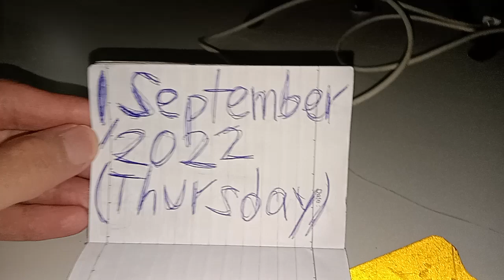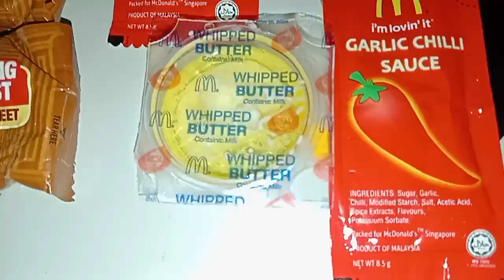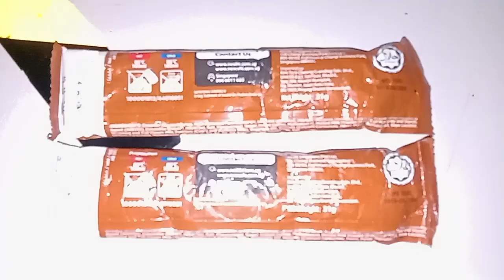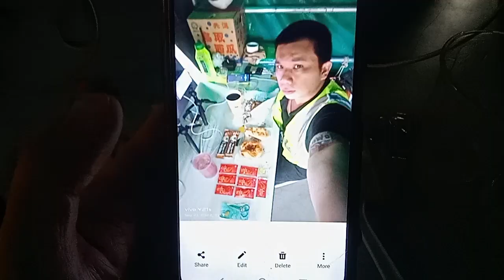Superstar⭐🌟💫Celebrity Kurt Tay(Kurtista/Kurtberg)Eat McPepper On 1 September 2022(Thursday)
Superstar⭐🌟💫Celebrity Kurt Tay(Kurtista/Kurtberg/Kurtkishi/Rykurt/Kurty Impact/Kurty Elite)Eat McPepper On 1 September 2022(Thursday)